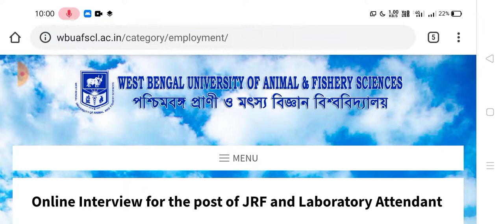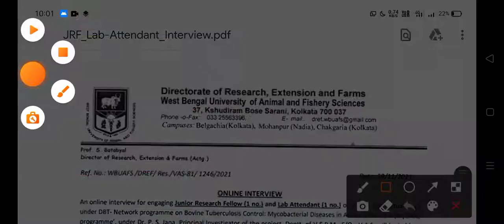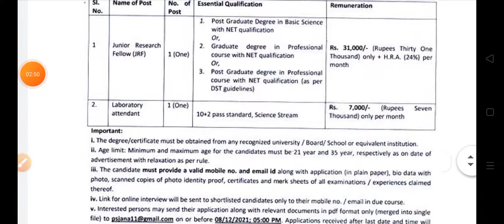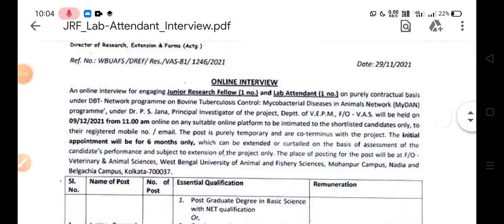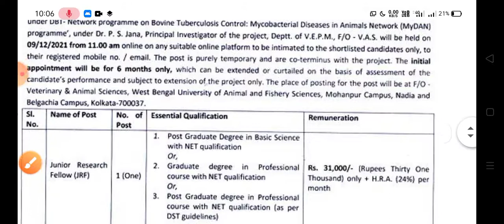📍মৎস্য দপ্তরে কর্মী নিয়োগ[Online Interview][H.S Pass Apply]Age-35Y[WB Fisheries Department[Universty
📍ব্রেকিং💥WBP কনস্টেবল প্রিলি পরীক্ষা রেজাল্ট গুরুত্বপূর্ণ আপডেট/PMT/PET(মাঠ)আপডেট[WBP Constable]

📍বাড়িতে বসে নিজের মোবাইলে G APP এর মাধ্যমে প্রচুর টাকা ইনকাম[দারুন APP] প্রতি মাসে হাজার হাজার টাকা

📍আবারো পাঞ্জাব ন্যাশনাল ব্যাঙ্কে(PNB)গ্রুপ-ডি পদে বিজ্ঞপ্তি(💥Official)PNB PTS Recruitment 2021-22

📍আবগারি দপ্তরে(EXCISE DEPARTMENT)গ্রুপ-সি পদে বিজ্ঞপ্তি[Excise Department Recruitment 2021-22]

📍ই-শ্রম কার্ড নতুন আপডেট[E-KYC UPDATE]২লক্ষ টাকা পেতে আজকেই UPDATE করুন[E-SHRAM CARD E-KYC 2022]

💥ব্রেকিং- WBP কনস্টেবল প্রিলি পরীক্ষা OFFICIAL ANS KEY/রেজাল্ট আপডেট[💥Official Notice]

📍এলাহাবাদ ব্যাংকে গ্রুপ-ডি পদে বিজ্ঞপ্তি প্রকাশিত(💥OFFICIAL) Allahabad Bank Group-D Recruitment 2021

📍রাজ্যের ৩টি জেলায় গ্রুপ-সি পদে বিজ্ঞপ্তি(💥OFFICIAL)WB Group-C Recruitment 2021-22

📍West Bengal Municipality Recruitment 2021-22(WB Govt. Jobs 2022

🛑রাজ্যে পৌরসভায় কর্মী নিয়োগের বিজ্ঞপ্তি[WB MUNICIPALITY RECRUITMENT 2021-22]

💥রাজ্যে বাংলা মিডিয়াম হাই স্কুলে শিক্ষক/শিক্ষিকা নিয়োগের বিজ্ঞপ্তি[WB BENGALI MEDIUM HIGH SCHOOL]

📌WB FOOD & SUPPLY DEPARTMENT GROUP- C(খাদ্য দপ্তরে গ্রুপ-সি পদে বিজ্ঞপ্তি)🔥OFFICIAL NOTIFICATION

📌পাঞ্জাব ন্যাশনাল ব্যাঙ্কে GROUP- D পদে আবারো নতুন বিজ্ঞপ্তি(🔥OFFICIAL)PUNJAB NATIONAL BANK GROUP-D

📌দুঃসংবাদ😥JIO/AIRTEL/VI সিম নতুন রিচার্জ 1 DEC থেকে,সব টেলিকম সংস্থা রিচার্জ প্যাক 79থেকে 99/199-239👇

🔥 বন্ধন ব্যংক-

📌WATER SUPPLY/PHE(জলসপ্ন প্রকল্পে কর্মী নিয়োগের বিজ্ঞপ্তি 2021-22(🔥OFFICIAL)WB WATER SUPPLY Department

📌রাজ্যে খাদ্য দপ্তরে ৫৯৭ শূন্যপদে নতুন নিয়োগের বিজ্ঞপ্তি(প্রতিটি জেলায় নিয়োগ)🔥OFFICIAL[WB GROUP-C]

📌"পাঞ্জাব ন্যাশনাল" ব্যাঙ্কে গ্রুপ-ডি পদে কর্মী নিয়োগ(🔥OFFICIAL) PUNJAB NATIONAL BANK GROUP-D RECRT